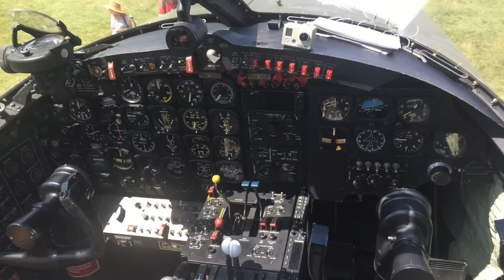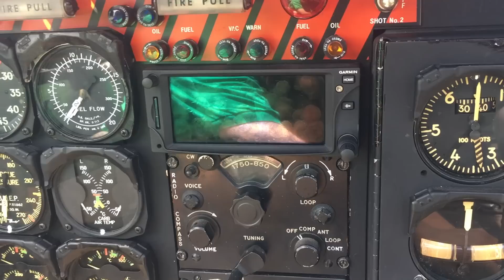In-depth Tour: Douglas A-26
The only airworthy A-26 was on display at AirVenture 2018 and J.R. Hoffman gave AVweb's Baxter Van West and Ashley Anglisano a walkaround/cockpit tour. This A-26 is a On Mark Engineering-modified aircraft that was used in Vietnam, and is equipped with modern avionics, including ADS-B.

Here's a video report.